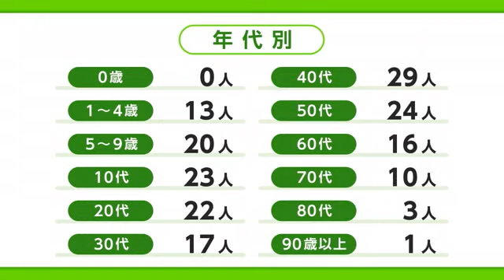新型コロナ 23日は178人陽性 基礎疾患のある軽症の患者1人が死亡【佐賀県】 (22/10/23 17:57)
新型コロナウイルスの状況です。
佐賀県は23日、新たに178人の陽性が確認されたと発表しました。
現在65人が入院していて病床使用率は11.3パーセント、重症の人はいません。
30人がホテルで療養していて使用率は6.1パーセントです。
また、50代から60代の基礎疾患のある軽症の患者1人が22日、亡くなったということです。
年代別では10歳未満が33人、10代が23人、20代が22人、30代が17人、40代が29人などとなっています。